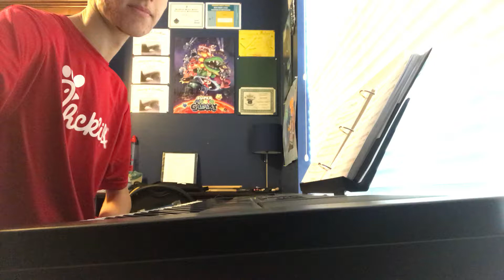Elanor Rigby - The Beatles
This piece is a bright, fun work by The Beatles. I highly recommend this piece to anyone looking for a good introduction to pop/classic rock music.